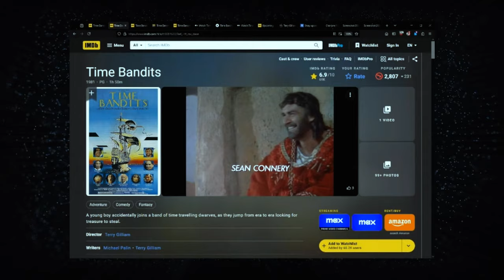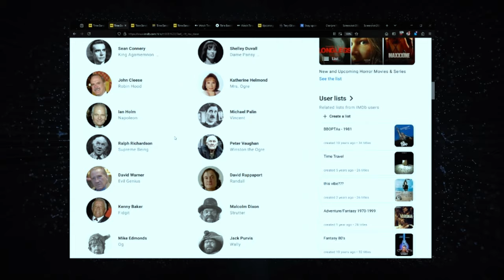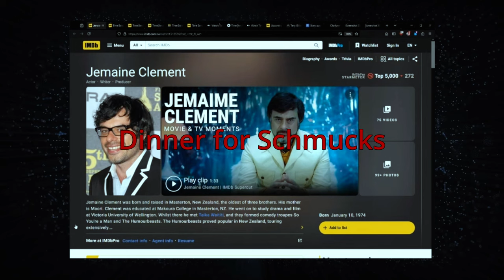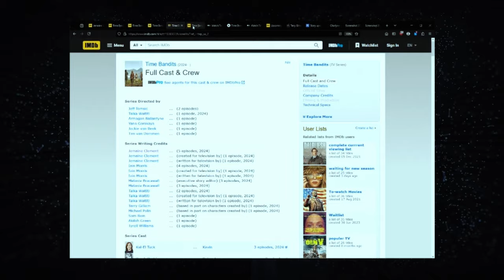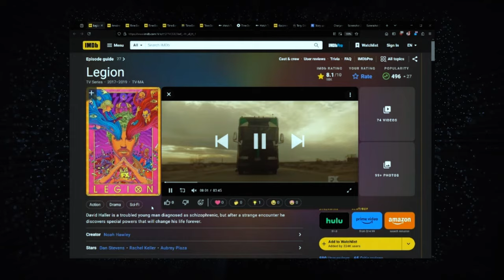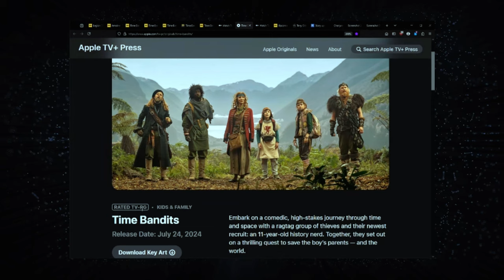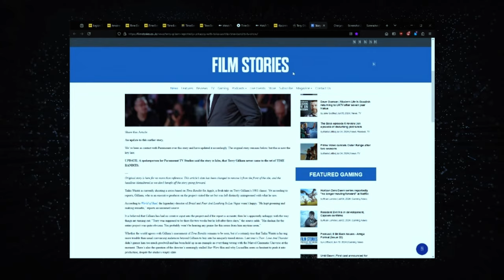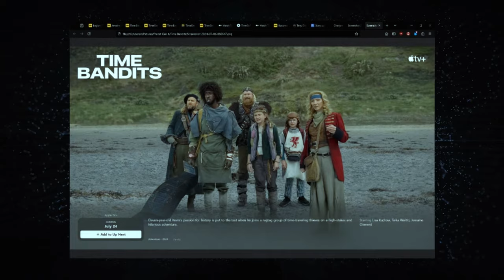Apple TV: Time Bandits TV show UPDATE!! Is Apple embarrassed by this show?!!🤔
PlanetGenX was created as a place for like-minded individuals to go to listen to three old GenXers talk about everything we love. So pull out the "Member Berries" and join us as we discuss what we to call "Nerd Culture". Do you like Star Wars? Star Trek? Doctor Who? Sci-Fi/Fantasy? Gaming? Cult Television and Movies? Anime? Technology? Wrestling? Those are just an idea of some of the topics we'll cover as well as discuss current events.